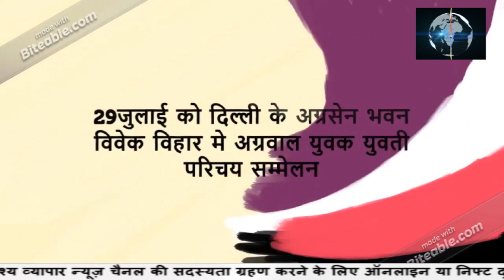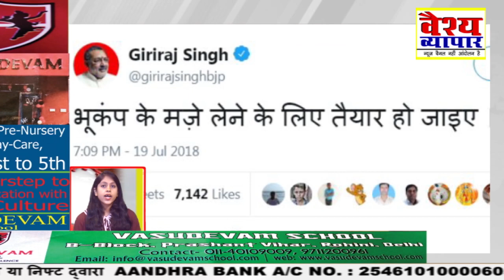अविश्वास प्रस्ताव पर ये चौंकाने वाला सच आया सामने, बीजेपी का लोकसभा में विरोध प्रदर्शन..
दिल्ली प्रदेश अग्रवाल सम्मलेन के अध्यक्ष ओम प्रकाश गोयल बनने पर वैश्य व्यापार की टीम ने दी बधाई..सूटर साक्षी मालिक ने गोल्ड मैडल जीत कर DLF का नाम रौशन किया..गिरिराज सिंह का राहुल गाँधी के ऊपर बेतुका बयान..वैश्य समाज का एक मात्र न्यूज चैनल! वैश्य समाज कि आवाज़ !